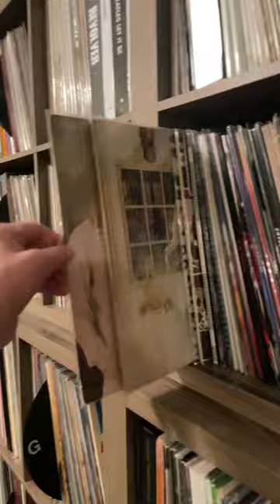Happiest 70th Birthday Robin Zander! 🎶